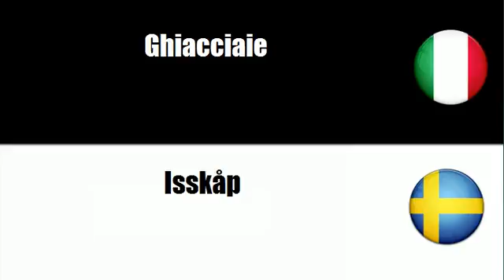Imparare il vocabolario Svedese # Argomento = Articoli per campeggio